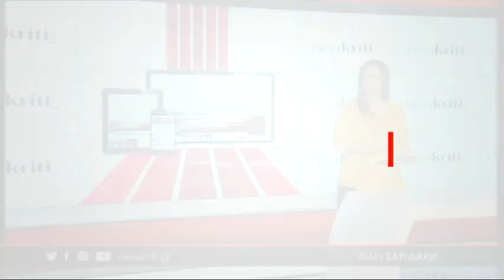Θλίψη για τον Στέλιο που έφυγε σε τροχαίο – 18 οι νεκροί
Με αίμα βάφτηκε και πάλι η άσφαλτος μετά το τροχαίο δυστύχημα που σημειώθηκε το βράδυ της Πέμπτης, στην Ασή Γωνιά, με αποτέλεσμα να χάσει την ζωή του ένας 27χρονος και να τραυματιστούν δύο ακόμη άτομα. Στους 18 ανέρχονται τα θύματα στην άσφαλτο από τις αρχές το χρόνου στην Κρήτη.